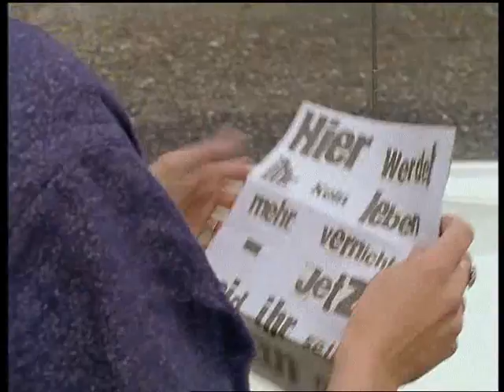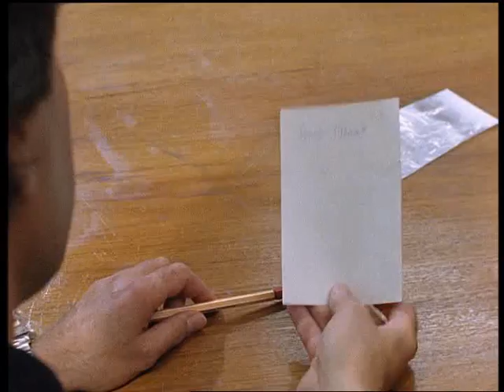Die Wache - Disharmonien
Die Hard-Rock-Band „Rampage" ist nach einem Jahr Pause wieder in der Stadt. Während eines Soundchecks feuert ein Unbekannter plötzlich auf einen Scheinwerfer und entkommt. Der Bandmanager will das Konzert trotzdem stattfinden lassen. Und dann mischt sich einmal wieder Fichtner vom LKA ein, der dort seit längerer Zeit eine Undercoveraktion ausführt. Während des Konzerts kommt es dann zu einem Unglück...

"Die Wache" gehörte in den 90ern bis in die 2000er hinein zu den absoluten Kultserien im deutschen Fernsehen. Erstmals sind die Abenteuer der Beamten von der Polizeiwache an der Kölner Brauerstraße nun völlig legal und in voller Länge bei YouTube zu sehen.